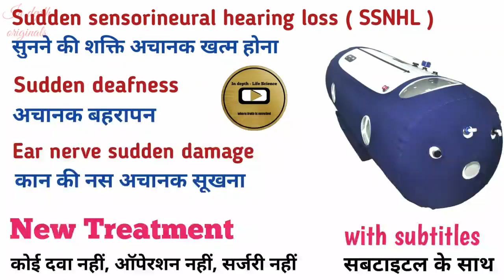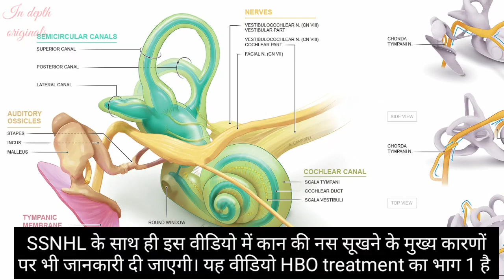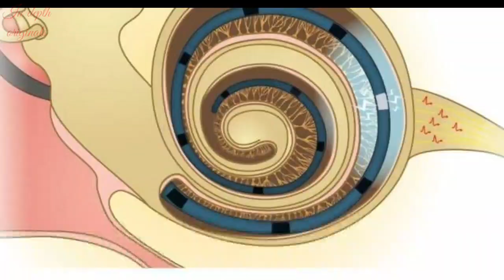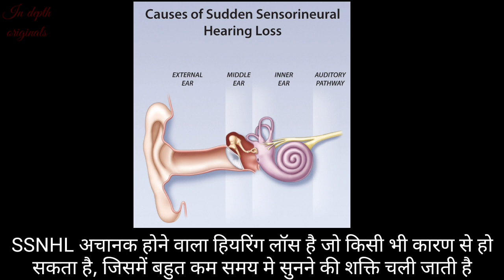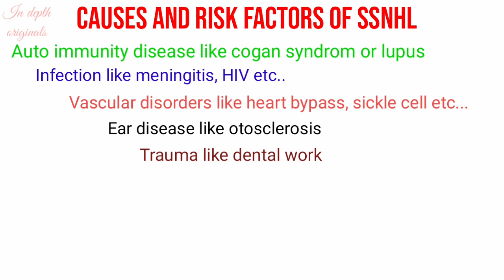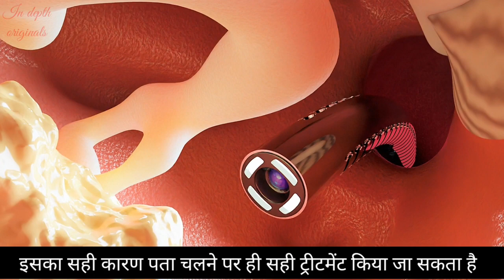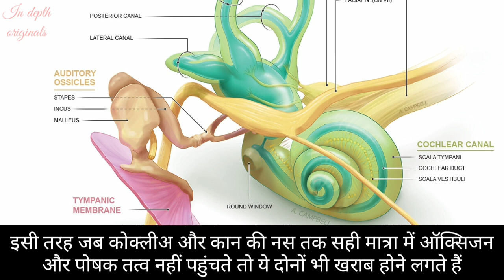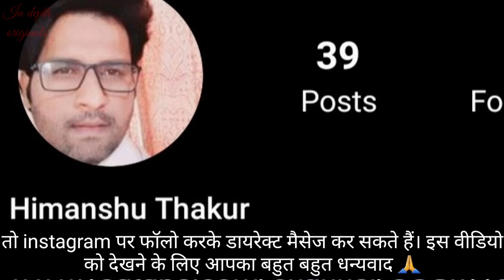सुनने की शक्ति अचानक खोना | SSNHL | Hyperbaric oxygen therapy | कान की नस सुखना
कान की नस सुखना | कान की नस को कैसे ठीक किया जाए | Ear nerve damage | Ear pain | Ear diseases |

Video description and summary 👇

Sudden sensorineural hearing loss (SSNHL) is an ENT emergency and is defined as a loss of hearing of 30 dB HL or more, over at least 3 contiguous frequencies, that develops within 3 days. Most cases are unilateral and the commonest age group affected are adults in their 40s and 50s. In 90% of cases no underlying cause is identified and it is considered idiopathic. Idiopathic SSNHL affects approximately 5–20 per 100,000 people per year in developed countries with an equal gender distribution. The hearing loss can range from mild to profound and can be temporary or permanent. Idiopathic SSNHL significantly impacts on individuals’ lives, causing considerable disability, especially if there is a preexisting hearing deficit in the other ear.

People with SSNHL often discover the hearing loss upon waking up in the morning. Others first notice it when they try to use the deafened ear, such as when they use a phone. Still others notice a loud, alarming “pop” just before their hearing disappears. People with sudden deafness may also notice one or more of these symptoms: a feeling of ear fullness, dizziness, and/or a ringing in their ears, such as tinnitus. (For more information, read the NIDCD fact sheet Tinnitus.)

Sometimes, people with SSHL put off seeing a doctor because they think their hearing loss is due to allergies, a sinus infection, earwax plugging the ear canal, or other common conditions. However, you should consider sudden deafness symptoms a medical emergency and visit a doctor immediately. Although about half of people with SSHL recover some or all their hearing spontaneously, usually within one to two weeks from onset, delaying SSHL diagnosis and treatment (when warranted) can decrease treatment effectiveness. Receiving timely treatment greatly increases the chance that you will recover at least some of your hearing.

The use of hyperbaric oxygen therapy in acute hearing loss 👇

Acute hearing loss can have a major impact on a patient's life. This holds true for both acute acoustic trauma (AAT) and idiopathic sudden sensorineural hearing loss (ISSHL), two devastating conditions for which no highly effective treatment options exist. This narrative review provides the rationale and evidence for HBOT in AAT and ISSHL.

HBOT has been used quite extensively for acute hearing loss in the last couple of decades. Based on the amount of studies showing a positive effect, HBOT should be discussed with patients (shared decision making) as optional therapy in case of AAT and ISSHL.

The content and information on In-depth - Life Science (and videos uploaded to YouTube ) are designed to educate the general public on health care and medical issues that may affect their daily lives. You should always talk to your health care provider for diagnosis and treatment, including your specific medical needs.